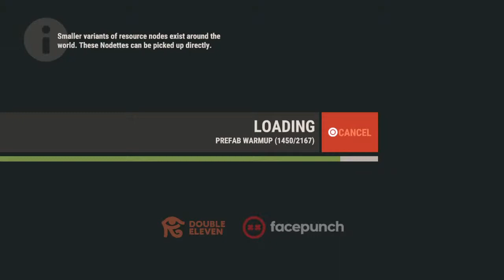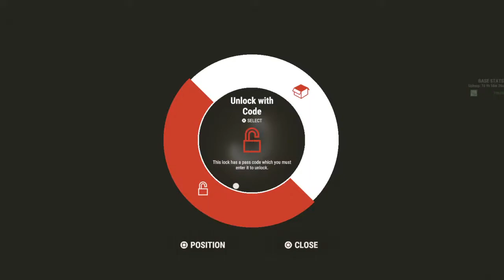Broadcasting just to stay in game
This game FORCES me to Main Menu UNLESS I stream...Last stream got cut and i wasnt able to stream therefore it KEPT CRASHING, i reported so there should be records of this...its unacceptable D11 FIX THIS ISSUE